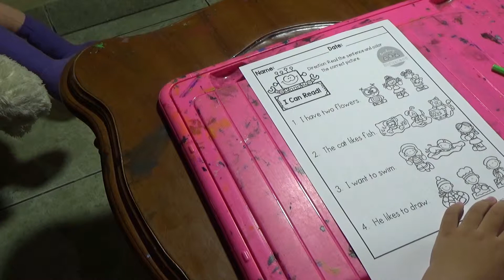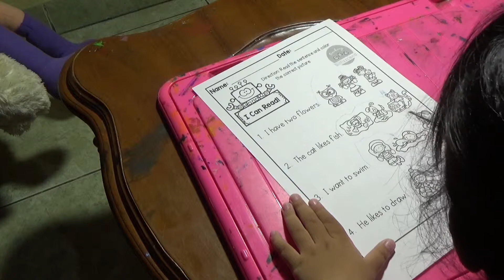Kindergarten Reading Part #17. "I have two flowers"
Importance of Reading Comprehension.
Although many children can read, reading and reading comprehension are two different things. While reading involves translating and decoding text into sounds and spoken words, reading comprehension involves taking what was just read and deriving meaning from those words. In simpler terms, reading comprehension is the ability to read, understand, process, and recall what was just read.